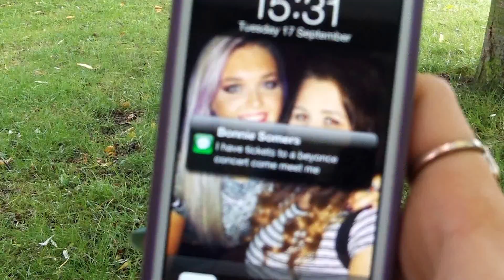parallel edit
tenby's edit - better version